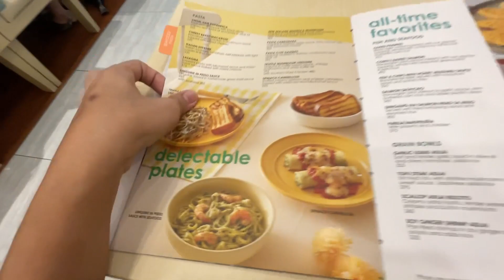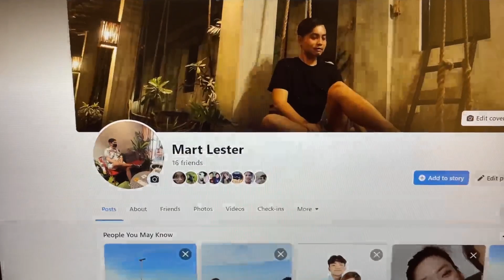Birthday ni Bob | Kusinabela - Lababo Update Ep 1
Hello Bobsters! Birthday ni Mahal, Khloe, and Angelo. Simple celebration lang.

Plus may bago tayo series sa channel:
Kusinabela - Lababo Update Episode 1

Madami pa kayo aabangan! Enjoy 😊